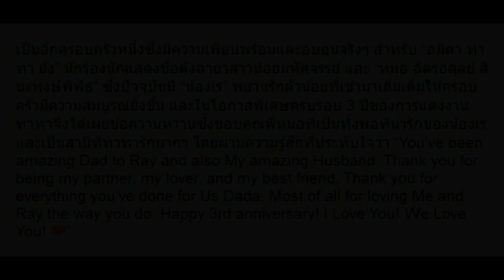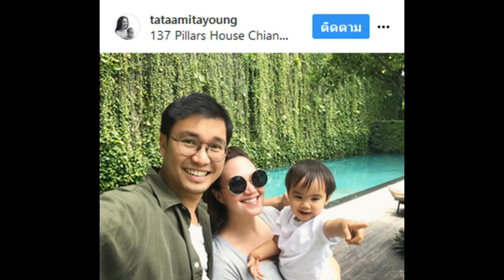เปิดข้อความซึ้งในวันครบรอบ 3 ปี “ทาทา-พี่หมอ” น่ารักมากๆ!